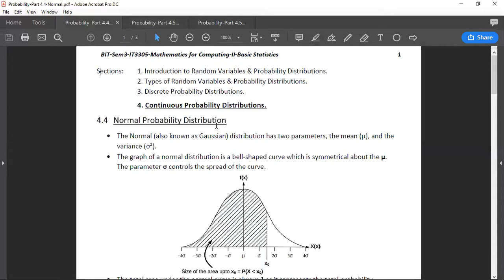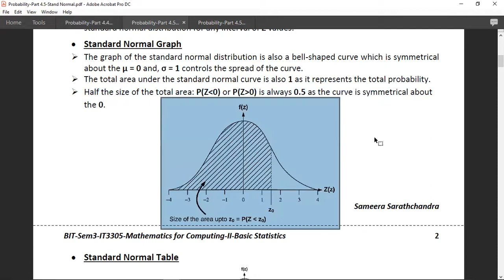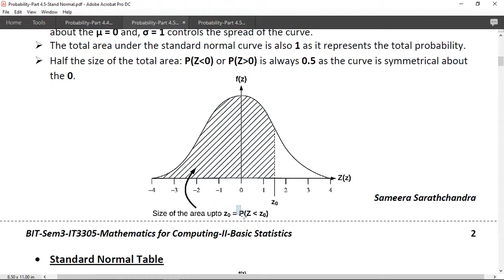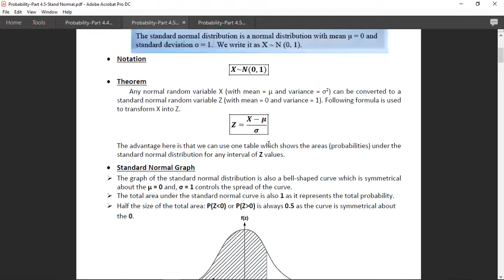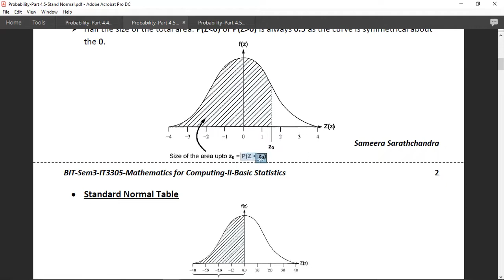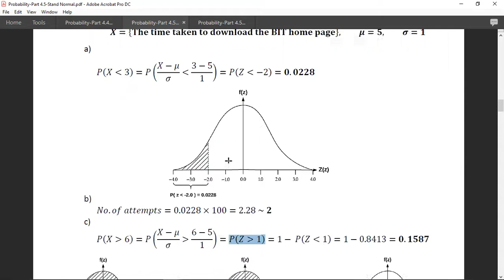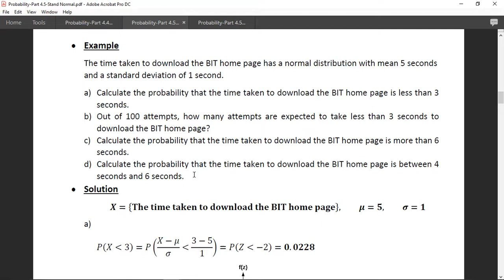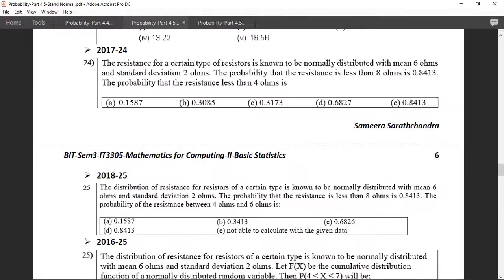Lesson 6-Probability-Part 4.5-Continuous-Standard Normal Distribution